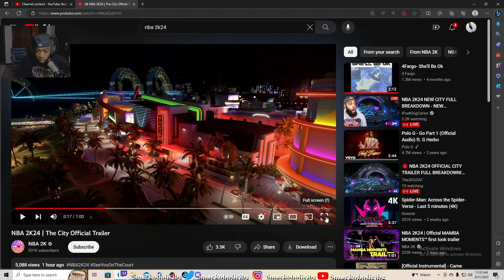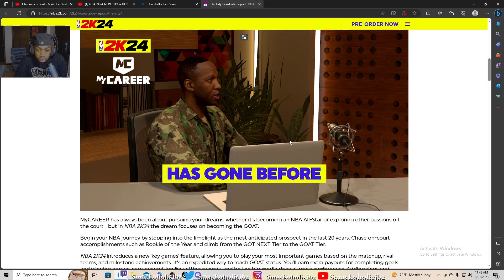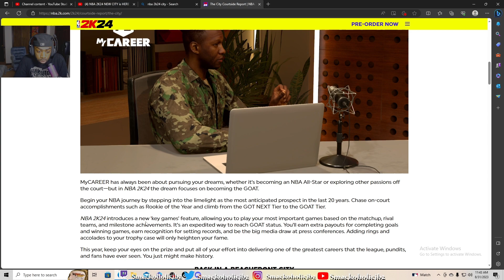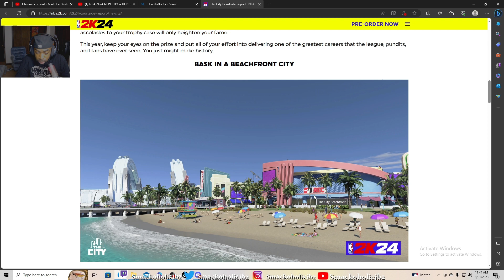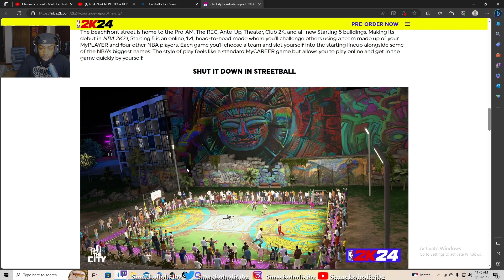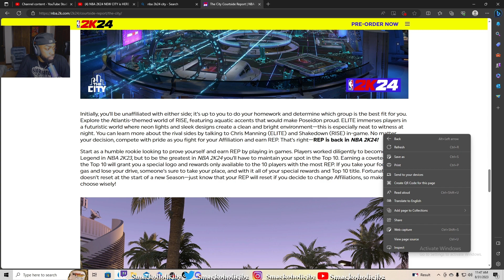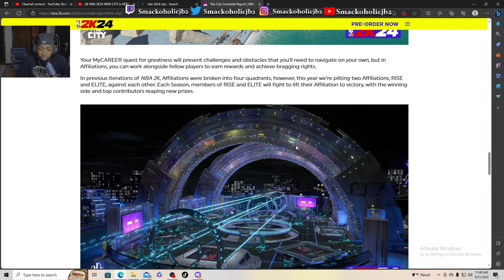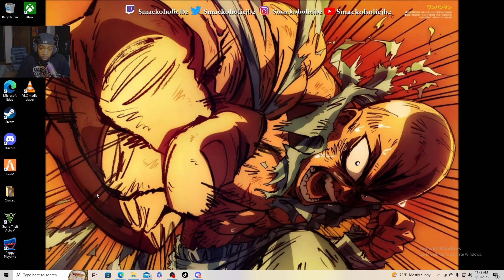NBA 2K24 : The City Trailer ( Mini Info Guide after Trailer )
This Trailer was Straight, they can't show everything lol but I can defiantly say I will be playing 2k ( I'm Not buying VC or that Pass)

If you wanted the link from the Notes in part 2 of the vid look below :

Thank you for all the Support ! This is only the beginning !